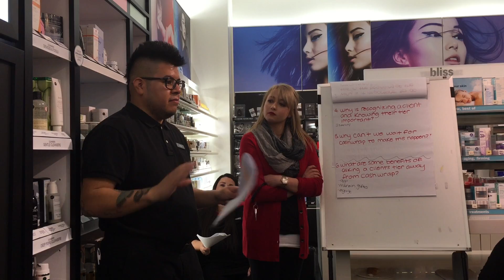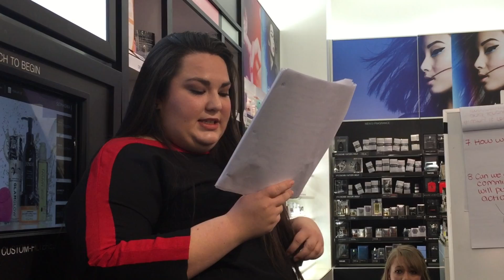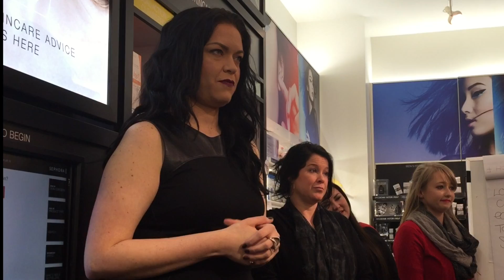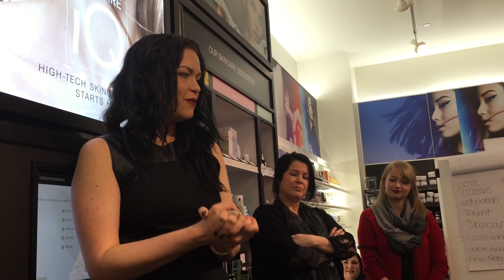Sephora Flatiron Crossing Spring 2015 Cast Meeting